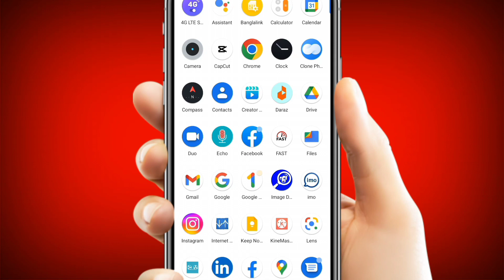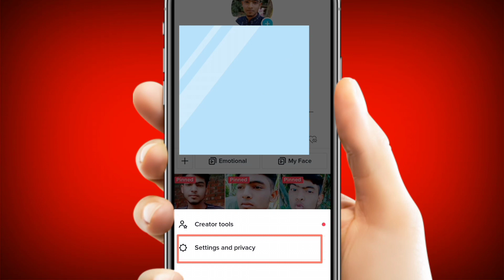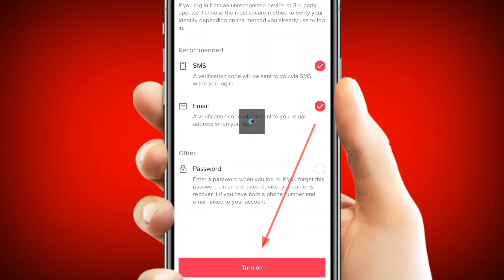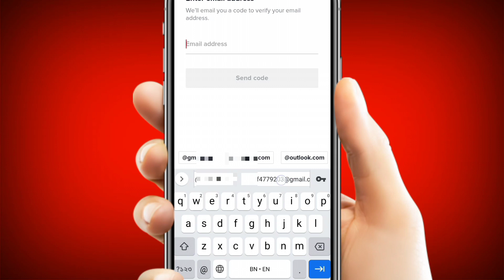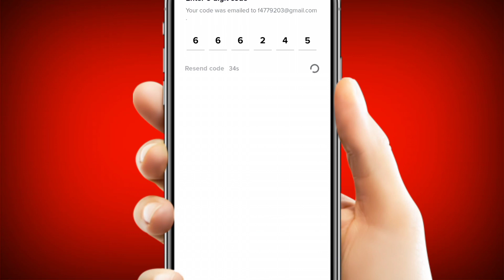Two Step Verification On TikTok Account In Bangla || How To Turn On Two Step Verification On TikTok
হ্যালো বন্ধুরা কেমন আছেন সবাই আজকের ভিডিওতে আমি আপনাদের কে দেখিয়ে দিয়েছি আপনি আপনার টিকটক আইডিতে Two Step Verification চালু করবেন কিভাবে।